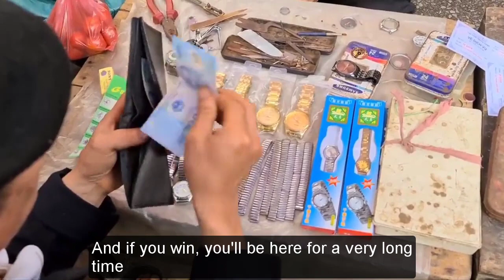Scene of cat and cauldron market in Ha Giang Vietnam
Hello friends.
Today, let's also TV Today discover the culture at Meo Vac market of Ha Giang province, Vietnam

Here we will see bold culture of the Hmong people